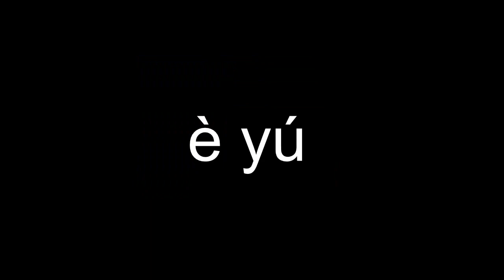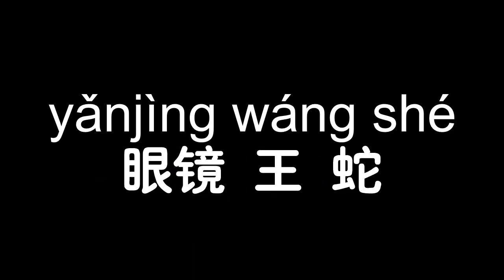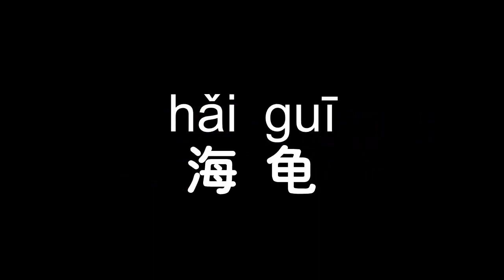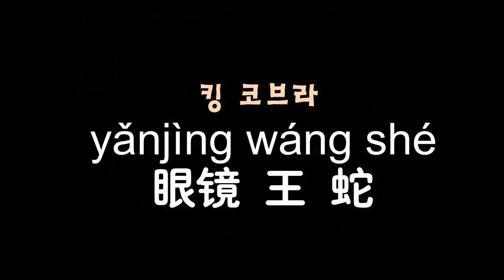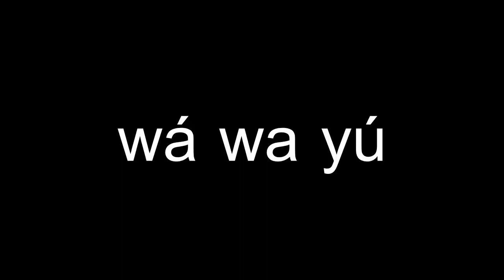【 중국어 VOCA#4 파충류편 】몇 번 봤더니 머리에서 지워지지가 않아ㅠㅠ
【 투스차 중국어 VOCA#4 파충류 / 양서류 편 】
~ 몇 번 봤더니 머리에서 지워지지가 않아~! ㅠㅠ ~

【 투스차 중국어 보카-Vocabulary 】
  시각과 청각 기능 및 반복기능을 활용하였고,
  한자의 의미를 풀이하여 기억이 더욱 잘 되도록 하였습니다.

 투스차 카페에 오시면 더 다양한 중국어 학습자료들이 있으니 꼭 한 번 방문해보셨으면 해요~  *^^*